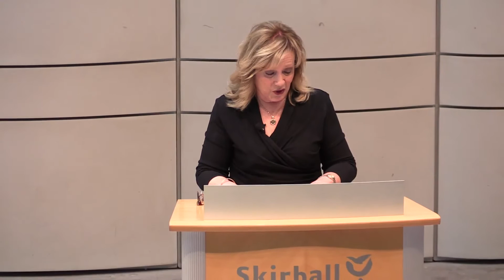Psychiatry and Faith | UCLA 19th Annual Review of Psychiatry and Psychopharmacology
Kay Warren shares her personal perspective of coping with the loss of her son, Matthew, during a luncheon at UCLA's 19th Annual Review of Psychiatry and Psychopharmacology.